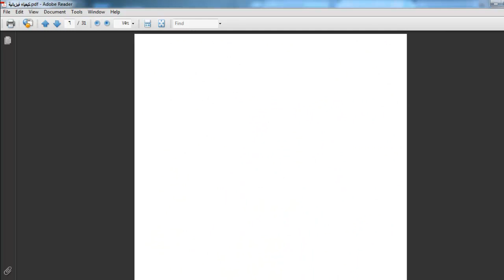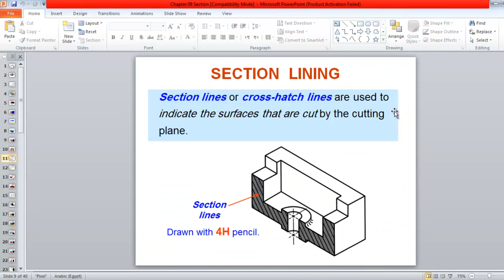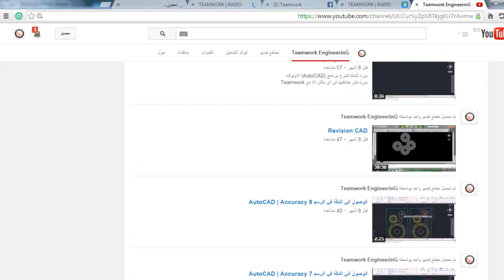اسطوانة اعدادي 2015